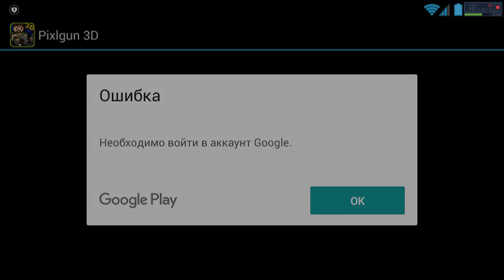Going back to old Pixel Gun 3D 2.9